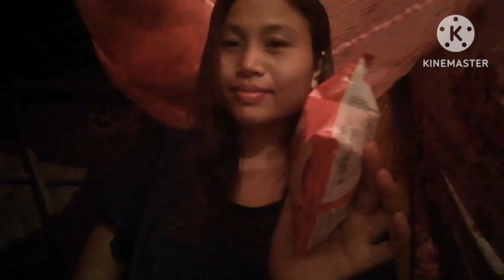aratpila🙄🙄🙄///it's Silbe vlog